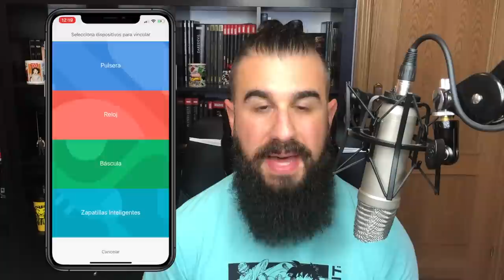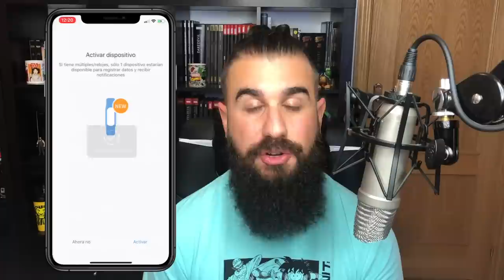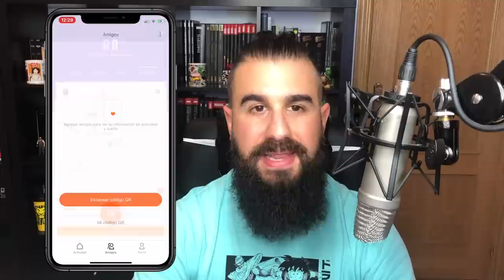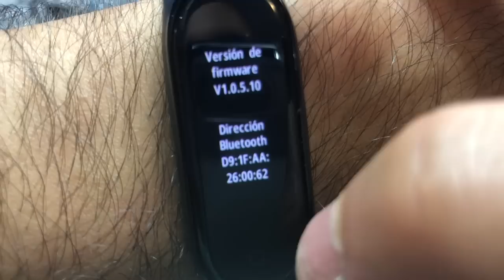Xiaomi MI BAND 4 | La MEJOR Smart Band de 2019! | vs MI BAND 3 | Review Español | MoureDev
La Xiaomi Mi Band 4 es una de las mejores compras que puedes hacer (aunque su nuevo nombre es Mi Smart Band 4).
La cuarta generación de Mi Band de la que posiblemente sea la pulsera cuantificadora más famosa y vendida del mercado.
En esta review en español analizaremos a fondo la Mi Band 4 y la compararemos con su predecesora, la Mi Band 3.
Sinceramente... ¡XIAOMI SE HA SUPERADO!

🔴 COMPRA LA XIAOMI MI BAND 4:
Este es el enlace de Aliexpress donde yo la he comprado

¡HOLA HACKERMEN! 👋🏼

¡Gracias!